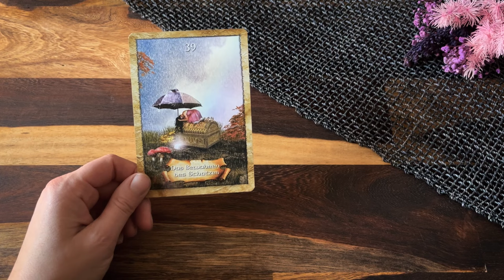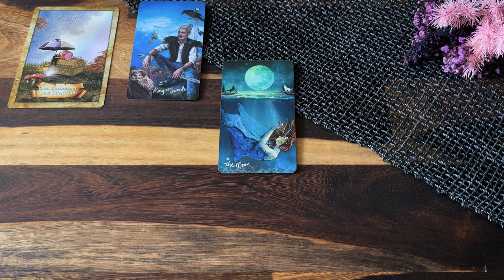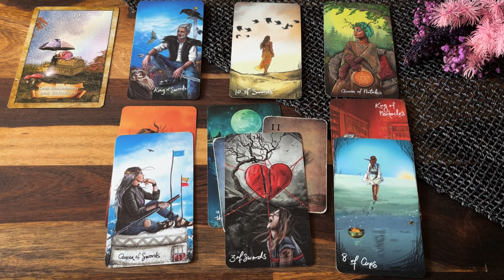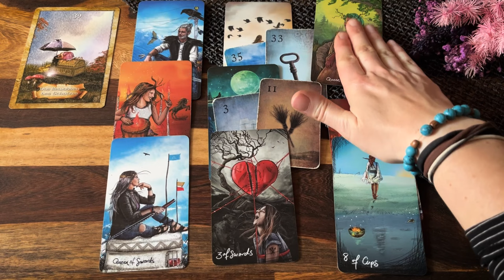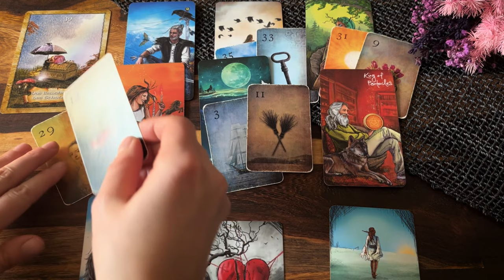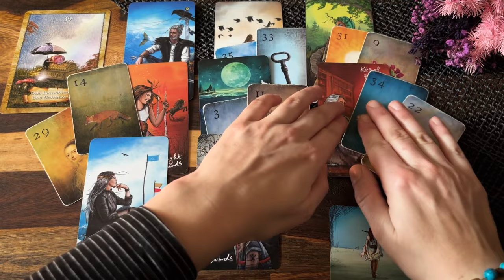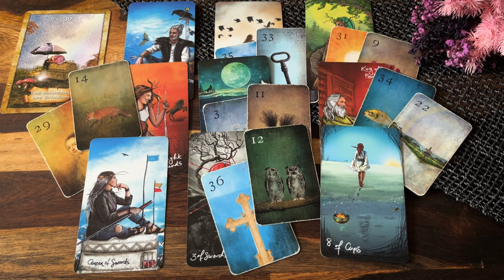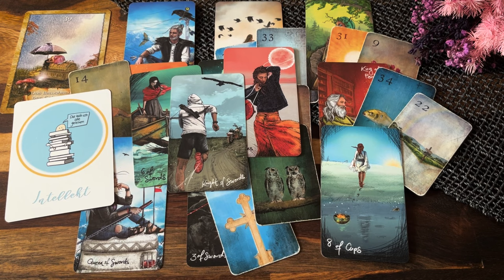Steinbock Liebe Dezember | Januar: Reise ins Gefühl💗💖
Lieber Steinbock,

dieses Liebesorakel zeigt auf, was für dich im Dezember/Januar Thema in der Liebe ist💖 Schau, ob es dich berührt - dann ist es deins💝
Hier gelangst du zur weiterführenden Legung:

Alles Liebe!

Nina

Mondnacht Lenormand
The Map - Weisheitskarten der Seele
Aspekte Kartenset